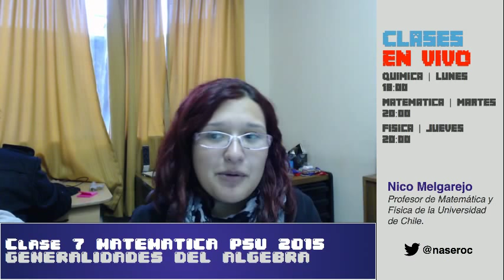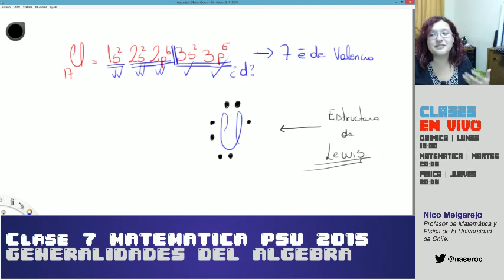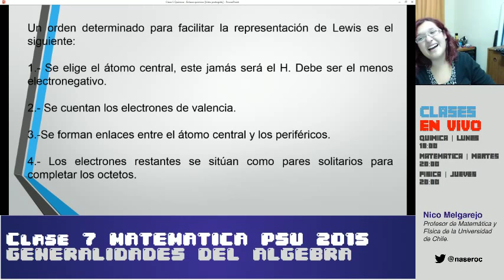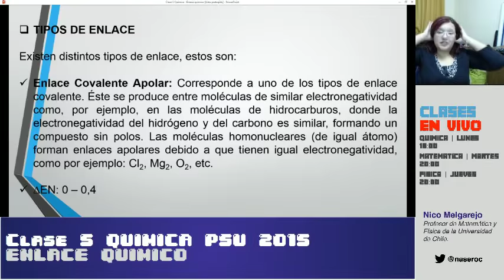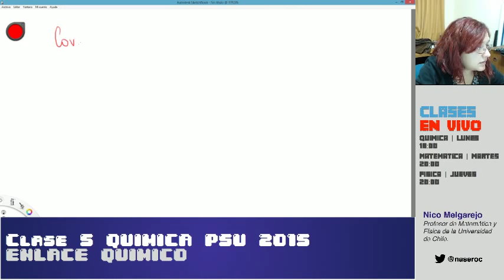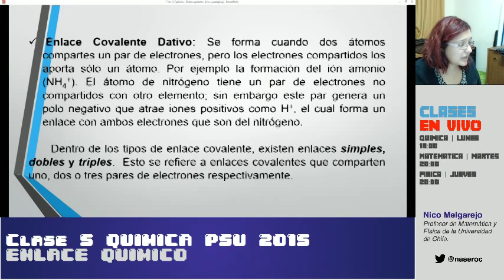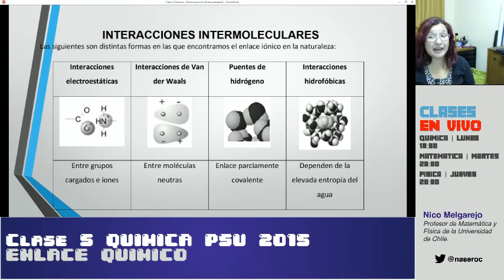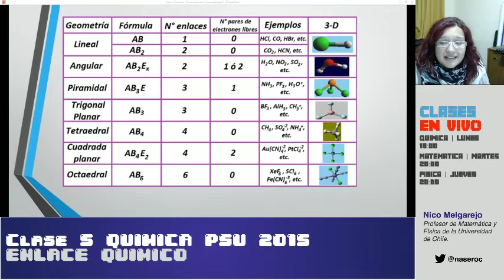Clase 5 PSU Química 2015: Enlace químico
Clases EN VIVO online
Matemática: Martes 20:00 (Chile)
Física: Jueves 20:00 (Chile)

TIClass.com ¡Cursos, clases y tutorías online gratis!